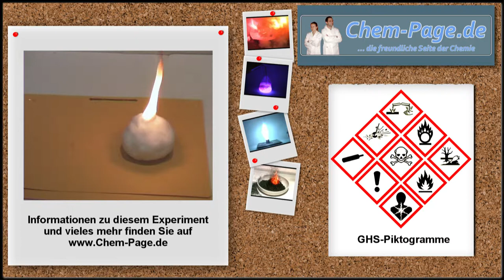Brennender Schneeball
Ein mit Campher präparierter Schneeball wird entzündet.